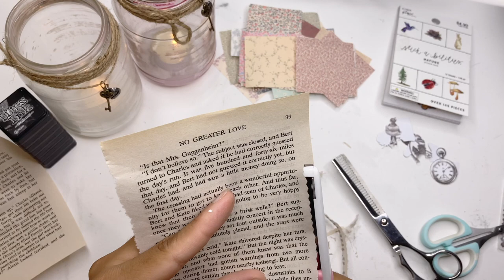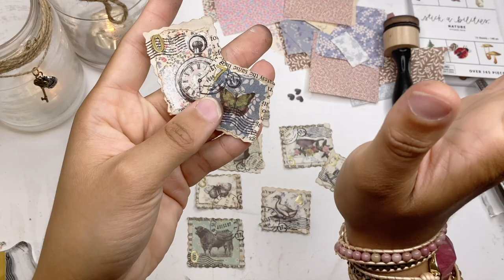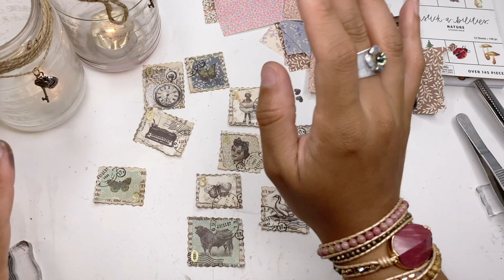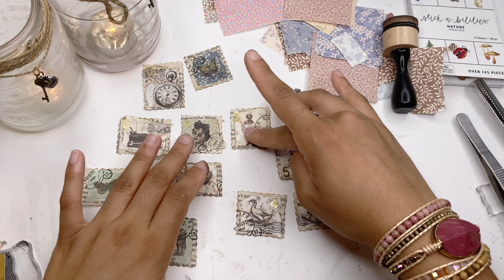Making Vintage Faux Postage Stamps | Junk journal Craft Session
Hello journal cuties and welcome back to another video! In today's video, I decided to do a little craft session with you guys, and to just chat with you a little bit about some stuff. I made these super cute vintage faux stamps, and I'm obsessed with these. Also, do you all like the new background because I do!

My Etsy Digital Print Shop

Stationery In Video
• Stamp Block
• Large Vintage Sticker Book

Making Vintage Faux Stamps | Junk journal Craft Session